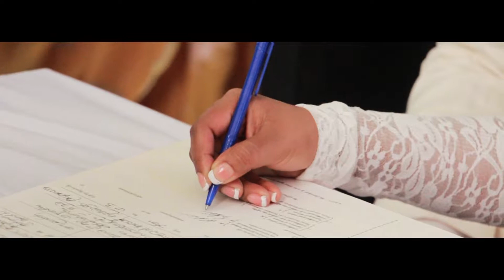Studio sameera Maduri + Madushanka wedding Triler